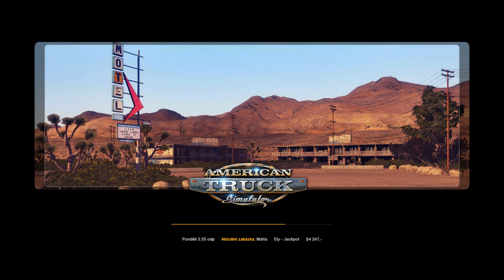American Truck Simulator - jedeme do města Jackpot v Nevadě CZ 02 Letsplay (1080p 60fps)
Já vás vítám u dalšího videa tentokrát ze American Truck Simulátor.
V dnešním díle pojedeme s nákladem malty do města Jackpot v Nevadě.
Doufám, že se brzy uvidíme u dalšího nového videa
přeji příjemnou zábavu při sledování.
LP by Zetorák